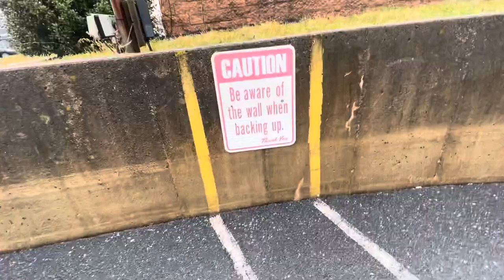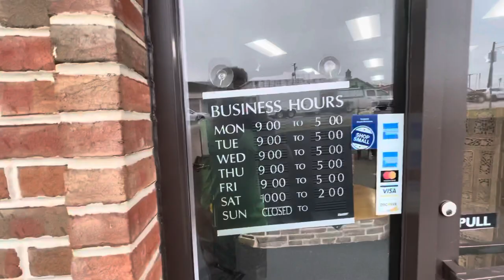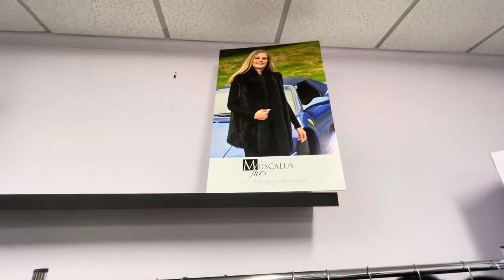Welcome To. . . MUSCULUS Furs Fashion Accessories Store in Colonial Park ~ Harrisburg~PA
MuscalusFURS.COM

Fashion accessories store in the Colonial Park, Pennsylvania

4669 Jonestown Rd, Harrisburg, PA 17109
0.7 m from Home 🏡

PLEASE TAB TO THE “SPECIAL EVENTS” PAGE FOR A SPECIAL ANNOUNCEMENT.

The only thing more breathtaking than slipping into a Muscalus Fur is the irresistible pricing and seamless service that have made us a tradition for over 30 years. Hurry in for timeless values and discover your own special gift for glamour.

FAQ

Why Should I Store My Fur?

Storage helps to prolong the life of your fur garment – especially during the hot and insect ridden summer months. Our onsite vaults are temperature and humidity controlled to create the perfect protective conditions in which to store your valuable items. These conditions cannot be duplicated in a private home.

Can I Wear My Fur in the Rain, Sleet, and Snow?

Absolutely! Contrary to popular opinion, fur performs wonderfully in the rain, sleet, and snow. If your garment gets wet, simply lee it air dry on its own by hanging it on a special contour hanger (the one we gave to you with your purchase will work perfectly). Do not use a hair dryer or any other form of heat on your garment. Once the fur is completely dry, give it a shake and it will be perfectly ready to wear again! NOTE OF CAUTION: If totally drenched, bring your fur to the showroom for expert treatment.

How Often Should I Clean My Fur?

Muscalus Furs recommends an annual cleaning, glazing and conditioning of your furs. Regardless of how much you wear your fur, harmful dust and pollutants in the air will settle into it.

Do I Need to Keep My Fur in the Garment Bag at Home?

We do not recommend storing your fur in a garment bag. Once you get home, remove your fur from the garment bag and hang it in a dark, well ventilated space on a contoured hanger. Never store your fur in plastic covering as this does not allow the skins to breathe.

What is the Most Popular Fur that You Sell?

Mink is by far our most popular fur product. Women can’t get enough of the lightweight fit and comfort of sheared mink and the incredible luxury of semi-sheared minks. Many of these styles are reversible to rain taffeta. Mink is extremely versatile – it can be casual or dressy, short or long, light or dark colored. Mink can be perfectly suited to every woman’s body and style.

Muscalus Furs

4669 Jonestown Rd.

*Evening appointments upon request
Search
Search

Musculus (bivalve), a genus of mussels. Balaenoptera musculus, the blue whale. Mus musculus, the house mouse.

Muscle Noun. mūsculus m (genitive mūsculī); second declension. small mouse. muscle.

What is a musculus?
Musculus: The Latin for muscle. Plural: musculi. In anatomy and many medical textbooks and dictionaries, the muscles are referred to by their Latin names such as musculi abdominis (the abs), musculus gluteus maximus (the big buttock muscle), and musculus pectoralis major and minor (the pecs).